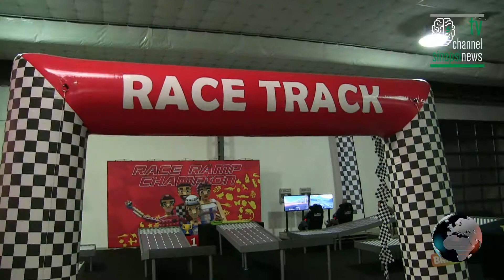TG SINAPSI NEWS (5)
ALL’ INTERNO
- “Brick Live” a Napoli Mostra D'Oltremare

- DA MARIA A CHIARA UN DOCUFILM CHE TOCCA IL “CUORE”
di Antonella D'Agostino

- HFM  Stake Holder Conference. Napoli Castel dell’Ovo
ai Microfoni il Ministro Graziano Del Rio

- MISS EUROPA CONTINENTAL
Intervista al  patron di  Alberto CERQUA

- Presentazione del film CORE & SANG
di Lucio Fiorentino